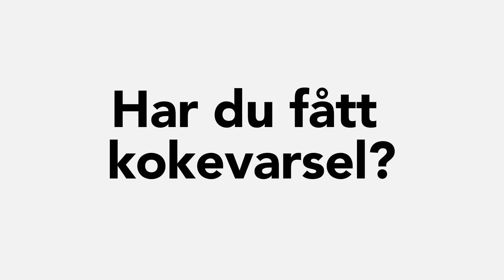KOKEVARSEL film Lier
Hva skal du gjøre når kommunen har sendt ut et kokevarsel.